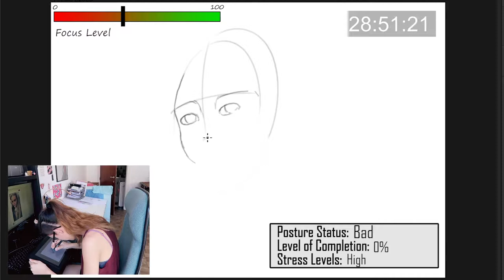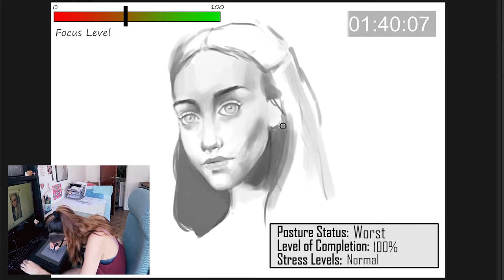Influencing my ART with MUSIC GENRES? | IkuTree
I've always wondered how much my art would change with different music genres. So I tried influencing my sketching style while listening to different types of music.
What do you listen to when you need to focus?

 -Desert Sky - Silent Partner

- Laserstart - Everet Almond

- Micro Fire - Silent Partner

- Barge - Gunnar Olsen